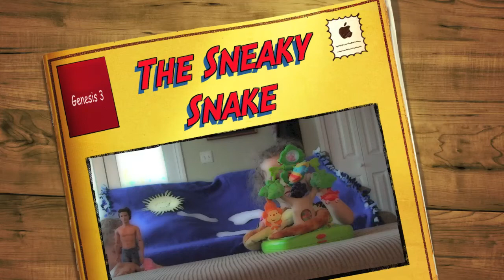The OT #3 The Sneaky Snake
Genesis 3.

We are making a series of Bible Stories for children using toys as Bible characters.  We hope that you are inspired to do daily Bible devotions also.  In this episode, the sneaky snake temps Eve with the fruit and Adam also falls victim to the deception.  God takes action and sends an angel to guard the garden.